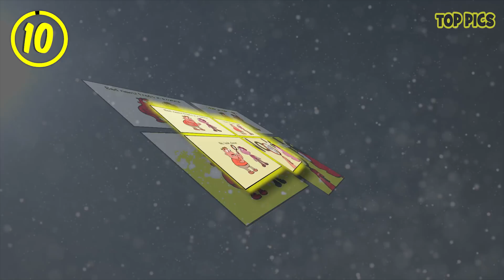25 Comics with Unexpected Twist Endings! 😵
The 25 most hilarious comics with twisted and unexpected endings, drawn by some of the best comic artists of today.

Music (licensed):
► Gavin Luke - Feeling Alright